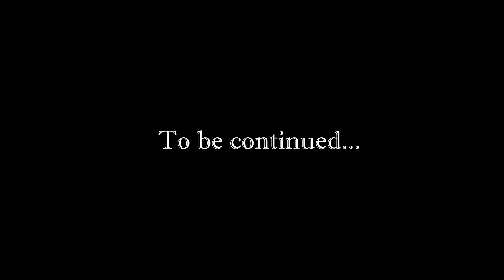[Rus] Летсплей S.T.A.L.K.E.R.: SoC + SGM. #11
S.T.Á.L.K.E.R.: Тень Черно́быля, ранее известная также как «S.T.A.L.K.E.R.: Oblivion Lost» (рус. «S.T.A.L.K.E.R.: Потерянное забвение») — компьютерная игра в жанре шутер от первого лица, разработанная украинской компанией GSC Game World и изданная 20 марта 2007 года в США, в Канаде и 23 марта 2007 года в Европе и СНГ.

Жанр игры производителем определяется как «Survival FPS» с элементами RPG: подразумевается, наряду с элементами обычного 3D-шутера, наличие постоянно враждебной по отношению к игроку окружающей среды, что, соответственно, должно существенно усложнять условия выживания. Кроме того, для достижения финала игрок должен выполнять различные миссии, хотя это предоставляет ему определённую свободу выбора. Основной особенностью данной серии игр являются игровые локации, созданные на основе документальных съёмок, сделанных в зоне отчуждения Чернобыльской АЭС.

На 24 марта 2007 года проект «S.T.A.L.K.E.R.» занимал восьмую позицию в чарте продаж для различных платформ, и первое — среди игр для РС по рейтингу британской организации ELSPA. А уже через год — 12 февраля 2008 — была предоставлена информация о тираже игры: 950 тысяч копий на территории СНГ и 700 тысяч на Западе.